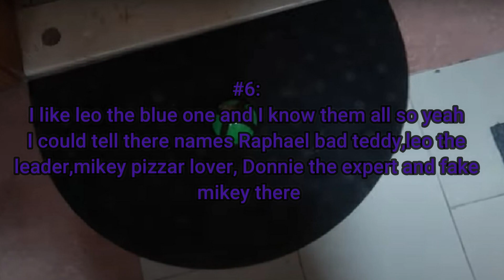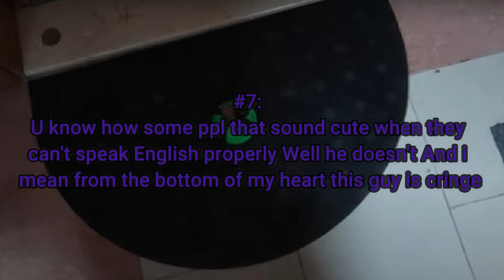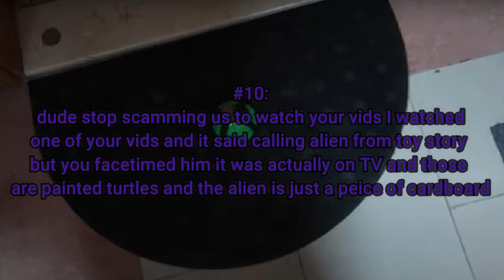N&A PRODUCTIONS! YOUTUBE VIDEO, DO NOT CALL TEENAGE MUTANT NINJA TURTLES AT 3AM!!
Who? the teenage imaginary mutant ninja turtles?

N&A productions YouTube Video top comments
DO NOT CALL TEENAGE MUTANT NINJA TURTLES AT 3AM!! *OMG HE CAME TO MY HOUSE*, Top Comments.